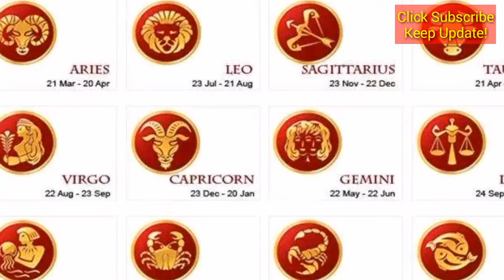ZODIAC Predictions TODAY JANUARY 25, 2019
Prediction is a lattice in life that doesn't have to be believed. But as a bell or reminder direction we are always careful in stepping over life. so that the future is successful and can reach happiness What we want is to follow the zodiac update every day. Only on ZODIAK ID CHANNEL.

Hopefully this video is entertained by friends.
and don't forget to click

zodiac sign, forecast, RAMALAN ZODIAK TODAY JANUARY 25, 2019